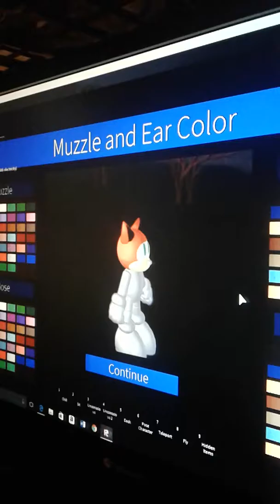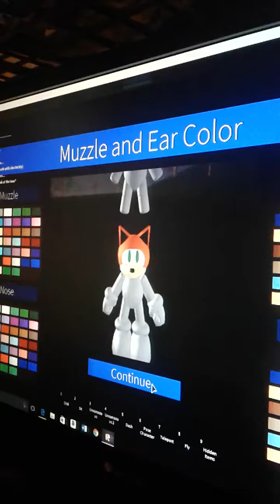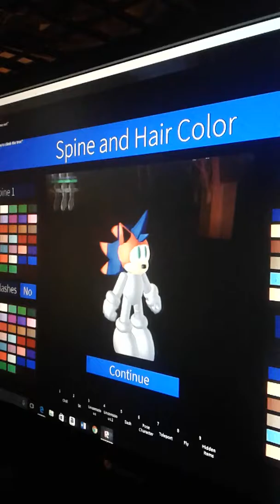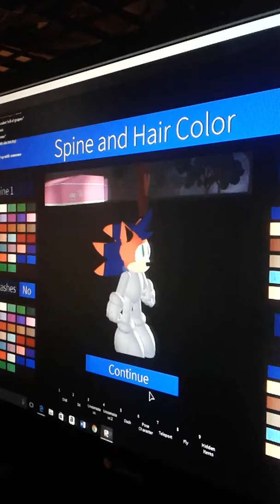Part 2 of the sonic videos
Dylan Davis singleton